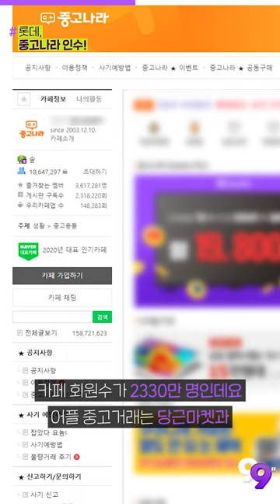[99뉴스] 중고나라 인수, 롯데 '승부수' 될까?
기사를 더 자세히 보는 방법!

▶오늘의 PICK
드디어 움직인 롯데…예상 밖 중고나라 인수

[커머스 격변기]롯데쇼핑, 공격투자 시작인가 찻잔 속 태풍인가

[커머스 격변기]롯데쇼핑, 결국엔 이베이코리아 인수전이 관건